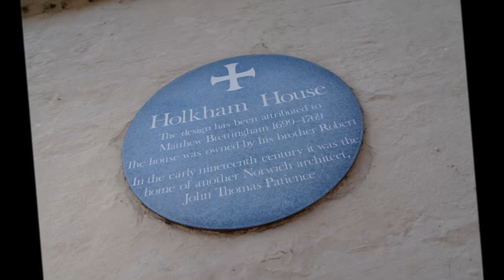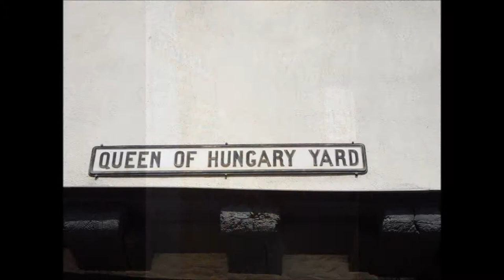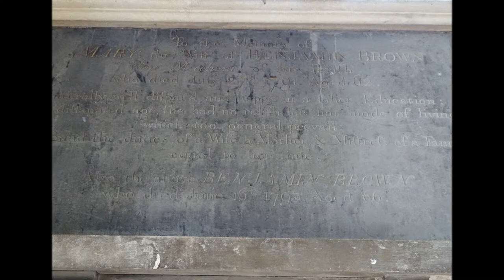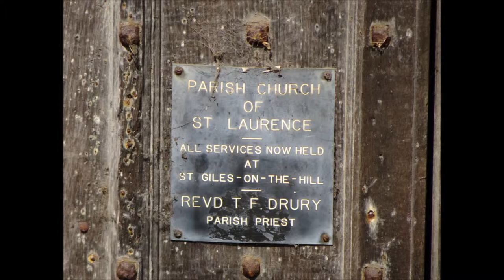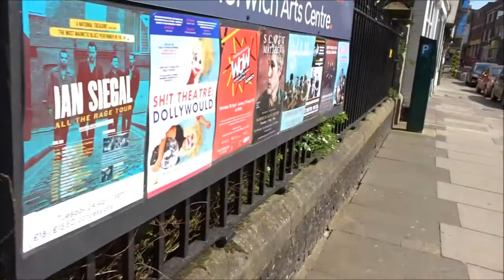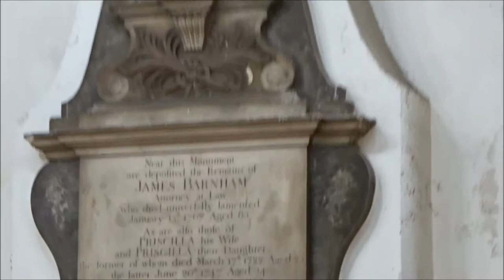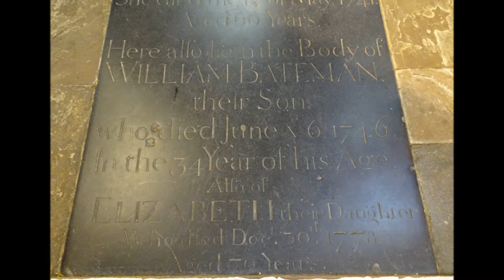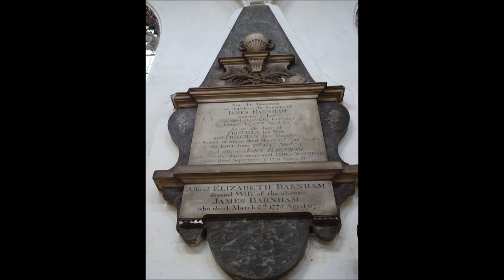Norwich Visit, Norfolk, Parts XVII, XVIII,' A Wander Around , St Swithins, St Margaret's and St Greg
So much history all around--cobbled streets, medieval churches, loads of pubs, evidence of past industries, old factories etc...